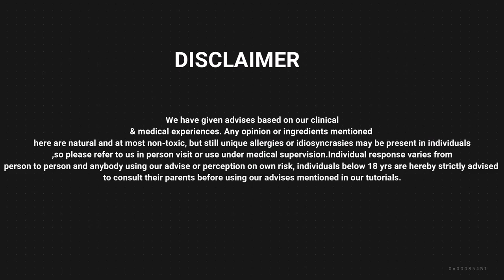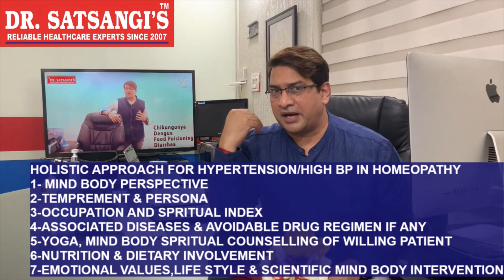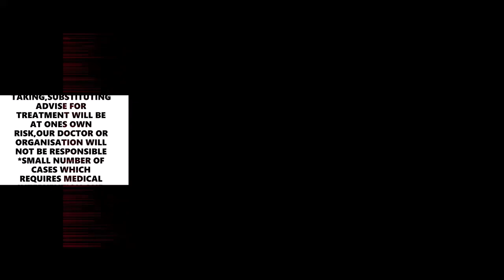High BP Causes & Treatment | Homeopathy Ayush Approach | Diagnosing Hypertension/Life style diseases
Dr.Satsangi Visualise Safe Holistic Homoeopathy approach in treatment & diagnostic of High BP/Hypertension cases,why patient needs more than one approach in treating blood pressure, cardiac health & holistic parameters of health . call
MAKING OF HYPERTENSION TALKS---23AUG20 VIDEO
DR.MANISH SATSANGI CMD DR SATSANGIS NO1 TEAM
TOPIC- HYPERTENSION,HIGH BP & TREATMENT
DO WE ACTUALLY NEED TREATMENT IF WE HAVE
UPPER  '120-150/ LOWER 90-100 MMHG
ANSWER IS NO WE DONT,EXCEPT IN 20%* CASES
AS YOU WILL FIND MORE DESCRIPTION ONWARDS
BLOOD PRESSURE & HYPERTENSIVE MEDICATION ARE MOST OVER PRESCRIBED MEDICATIONS
,SEE WHY?
,SEE WHY?
BEFORE CONTEMPLATING ON TREATMENT,DOCTOR MUST CONSIDER-
1-PATIENT OCCUPATIONAL & SOCIAL HABITS
2-ADDICTIONS  SUCH AS TEA/COFEE/TOBACCO/ALCOHAL
3-MUST PROACTIVELY SOLVES PATIENT'S EMOTIONAL ISSUES IF ANY
4-SEE HIS PAST 5 YEARS OF BLOOD PRESSURE RELATED READINGS
5-CLOSELY WATCH TARGET ORGAN DISEASES VIZ KIDNEY/LIVER/HEART ISSUES
6-HIS GENDER/AGE/HIS ACTIVITY/ATHELETIC BUILD/HIS MEDICATION/PSYCHIATRIC HISTORY
7- AT TIMES 150/96-110 LOWER BP MAY VERY NORMAL RISING TREND FOR AN INDIVIDUAL
8-AT TIMES PERSON PREVIOUSLY HAVING LOW GOES UP HIGH BP IE 100/60MMHG
TO 150/100 MMHG,HE REQUIRES OBSERVATION TREATMENT & DIAGNOSIS IN WHOLE

OUR OPINION*
BLOOD PRESSURE,MORTALITY & HYPERTENSION CONTROL HAS NO  INVERSE OR
DIRECT PROPORTION LINEAR RELATIONS,RATHER HIGH BP IS MORE COMPLICATED
PRESENTAION OF INDIVIDUAL EDUCATION,OCCASION,PERSONA ETC VIZ. ITS TREATMENT
 HAS MORE 'HOLISTIC' APPROACH AND IS OFTEN REFERED AS 'LIFE STYLE'DISORDERS,WHICH
MEANS HOMEOPATHY,YOGA & NATUROPATHY DEFINES ITS AETIOLOGY BETTER, RATHER
MODERN MEDICINES MECHANICALLY DEFINES AND LABEL EACH CASE AS HYPERTENSIVE 1-4,ATTRIBUTING CHEMICAL CONTROL AND THEORETICALLY ASSUMING RISKS,THEY ARE WORTH BEING CHALLENGED ON  GROUND OF RATIONALITY  OF TRUE ART OF MEDICINES
HYPERTENSION/HIGH BP NEEDS MORE HOLISTIC  REVIEW RATHER THAN
PHYSICAL EQUALTION & CHEMICAL CONTROL,EXCEPT IN FEW*
SUCH APPROACH WILL SOLVE LIFE STYLE DISORDERS,BRING
PEACE PROSPERITY IN INDIVIDUAL AND DEFINATELY HELPS TO
FULFILL W.H.O. 'HEALTH' DEFINATION.
AYUSH IS THE SOLUTION FOR THIS 360 DEGREE Approach

HYPERTENSIVE DRUGS ARE OFTEN OVER PRESCRIBED DUE TO
OVERWHELMING THEORETICAL ASSUMPTIONS  BASED ON INHERENT
FEAR /OVER CAUTION OF CARDIAC MORBIDITY,THIS IS FULL WITH
UNNECCESARY JUSTIFICATION OF GIVING VARIOUS HYPERTENSIVES
DRUGS IN NAME OF THEIR STATISTICAL SUPPORT,WHICH IS MORE A
MATHEMATICAL RATHER THAN HOLISTIC COMPREHENSION OF LIVE
PATEINT, EXPOSING PATIENT TO SIDE EFFECTS,COLLATERAL DAMAGE ETC
HOLISTIC APPROACH FOR HYPERTENSION/HIGH BP IN HOMEOPATHY
1- MIND BODY PERSPECTIVE
2-TEMPREMENT & PERSONA
3-OCCUPATION AND SPRITUAL INDEX
4-ASSOCIATED DISEASES & AVOIDABLE DRUG REGIMEN IF ANY
5-YOGA, MIND BODY SPRITUAL COUNSELLING OF WILLING PATIENT
6-NUTRITION & DIETARY INVOLVEMENT
7-EMOTIONAL VALUES,LIFE STYLE & SCIENTIFIC MIND BODY INTERVENTION
PRACTICALLY BEST SOLUTION FOR YOUNG AGE LIFE STYLE DISORDERS
HYPERTENSION/HIGH BP/WAIST LINE OBESITY & INSULIN RESISTANCE

1-LOW SODIUM DIET,ROCK SALT AS AMAIN STAY FOR HEALTH PEOPLE

2-YOGA  AND MUDRAS SUCH AS MATANGI, RUDRA& APAN VAYU MUDRAS

HOMOEOPATHY FOR  HIGH BP/TYPE 'A' & 'D' PERSONALITIES

RAUWOLFIA  SERPENTINA,TERMANALIA COR..,VALERIANA O.,CRATEGUS O

CACTUS G. ARJUNA ETC ARE 1/10 DILUTIONS OR MT WHICH ARE OFTEN USED IN

HOMOEOPATHY FOR TEMPREMENT/HYPERTENSION/STRESS CONTROL
COMMON SIGNS OF HIGH BLOOD PRESSURE
1-SOUND /THUMPING HEART BEAT
2-AUDIBLE THUMPING WHILE LYING DOWN
3-REDNESS EYES WITH PAIN HEAD
4-NOSE BLEED  AND PAIN IN CHEST ,ARMS
5-SLEEPLESSNESS & ANXIETY
6-BREATHLESSNESS WITH PAIN CHEST

These signs are present in other medical issues viz
menieres disease,conjuuntivitis,glaucoma,migraine
sinusitis,anxiety disorders,asthma,respiratory distress
due to lung or metabolic diseases,hypo/hyper thyroidism etc
special risk factor for high bp and mortality risks(heart diseases/kidney failure/stroke etc)
1-tobacco/alcohol intake in excess
2-above 50 yrs ,sedentary life style
3-inactive people with type a personality plus above 3 attributes
4-target organ disease like organic heart syndromes/cad /long standing diabetes/obesity etc

following helps scientifically
1-reduction in common salt intake
(using potassium based rock salt/sendha namak)
2-reduction of waist line or paunch
3-asana/mudras/sprituality is life changing

thus key factors in assessment of high bp & treatment are=
1-understanding risk factors,targetting & solving them with natural attributes
2-to understand if already target damages have been there when patient paid
first visit,evaluation and strategizing long term short term goals with second genre homoeopathy therapeutics with medicines & nutrition,life style mind body counselling